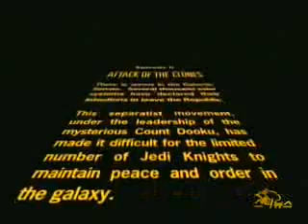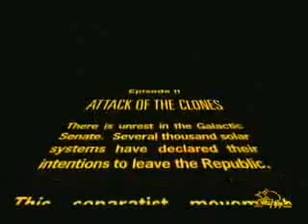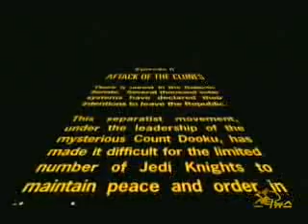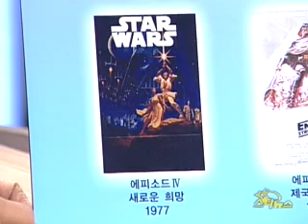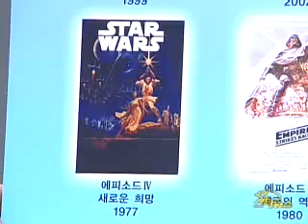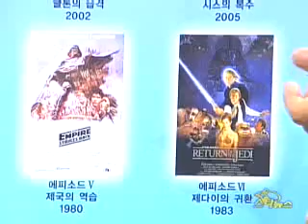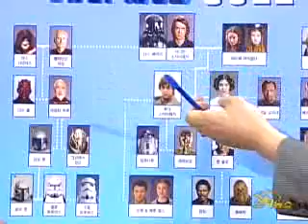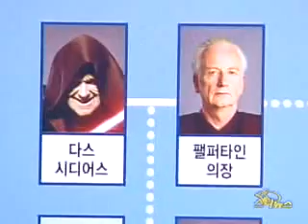[movie] Star Wars 3 hit (스타워즈 열풍)